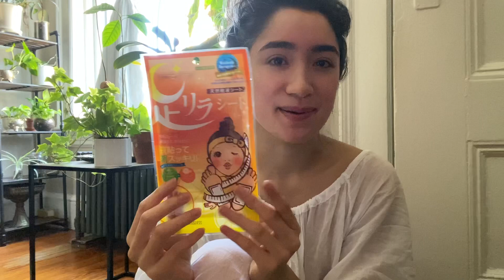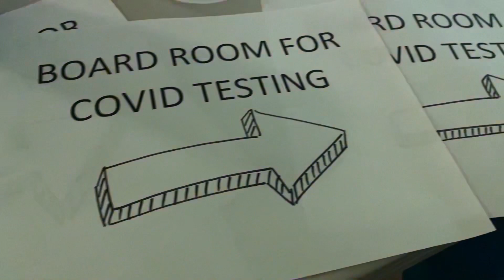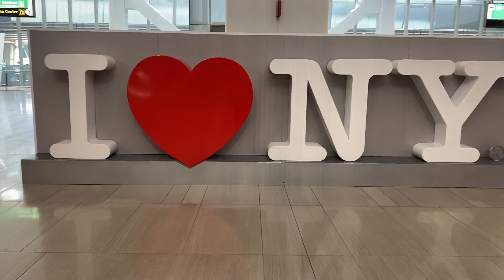Tango Travel Vlog: Tango on the Rocks, Denver Colorado l September 2021 Travel with me to a marathon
Long time no see! Here is a much delayed snapshot of the wonderful time I had at the tango festival "Tango on the Rocks" in Denver Colorado this past September! Big thank you to Jessica and John for organizing, Melody for organizing all of the amazing volunteers and the lovely attendees for creating such a fantastic environment!

Time Stamps:
0.00- 4:28 Packing
4:29- 5:13 Vitamins, Supplements & Tea
5:14- 6:00 On My Way!
6:01- 6:24 Prepping the venue
6:25- 7:00 Getting Ready!
7:01- 9:37 Dancing
9:38-12:28 Going home & final thoughts

💬 Let’s connect! 💬

If you love my channel and you want to support its growth, the best thing you can do is share these videos with your friends!